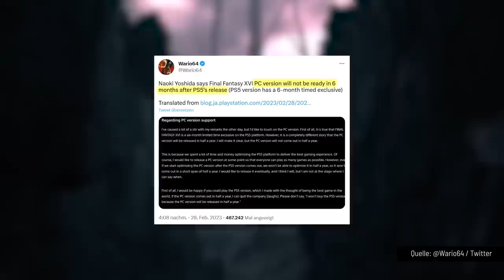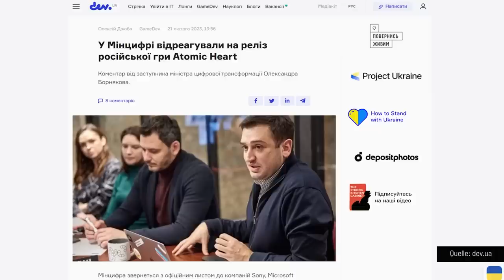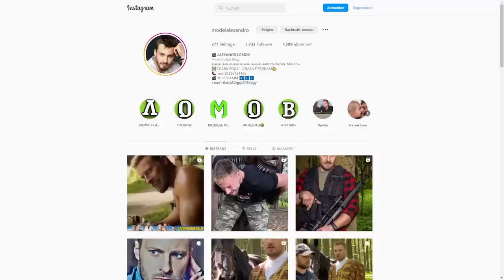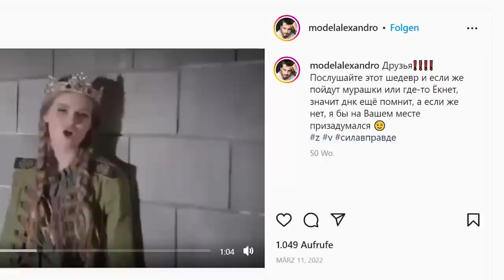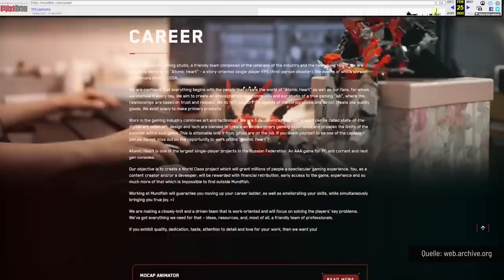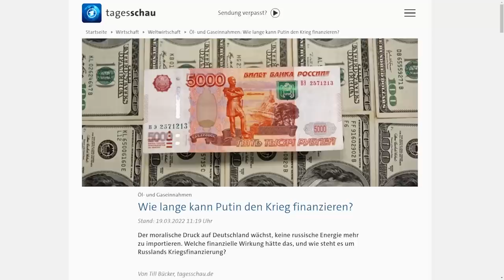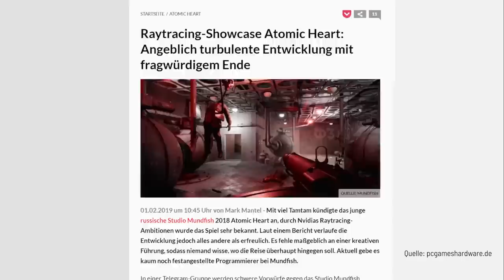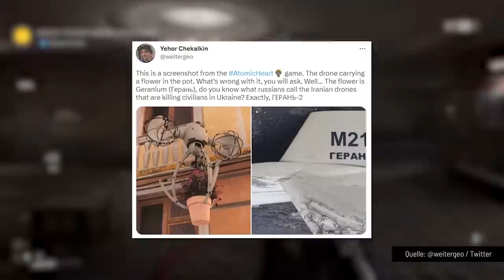Atomic Heart Review & Kontroverse, Octopath Traveler 2 | GAME TWO #282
Der First-Person-Shooter ATOMIC HEART sorgt seit dessen Ankündigung für Schlagzeilen: Einerseits weil die Mischung aus Half Life, Bioschock und Wolfenstein mit fetter Grafikpracht und originellem Setting vieler Gaming-Fans überrascht hat - andererseits, weil die Leute hinter Atomic Heart vom russischstämmigen Studio Mundfish zwar angeben das Spiel auf Zypern zu entwicklen, daran aber aufgrund einiger Indizien Zweifel bestehen. Wieso mittlerweile eine heftige Debatte über den Boykott von Atomic Heart entbrannt ist, erfahrt ihr bei uns in den News.
Außerdem in der Sendung: OCTOPATH TRAVELER 2. Schon der Vorgänger setzte auf eine interessante Mischung aus Oldschool-JRPG mit Storyfokus und prachtvoller Edel-Pixel-Optik. Basti konnte das Spiel damals aber aufgrund einiger Schwächen nicht überzeugen. Ob das dieses Mal anders ist, seht ihr in seinem Review.

00:00 Moin Moin und Hallo!
00:34 Octopath Traveler 2
10:31 News
13:35 Atomic Heart Kontroverse
20:10 Atomic Heart Review